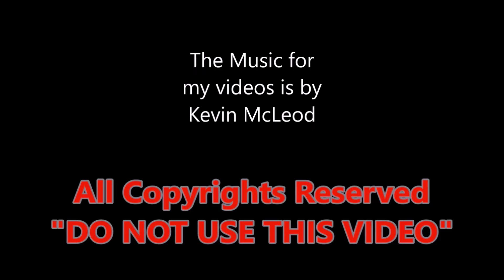unboxing HONDA SH125 black color scooter 2023